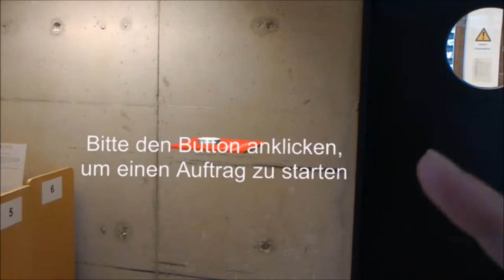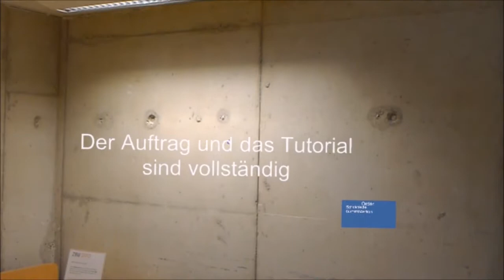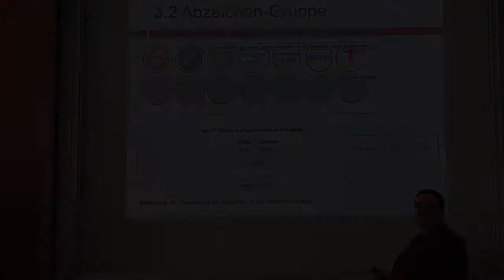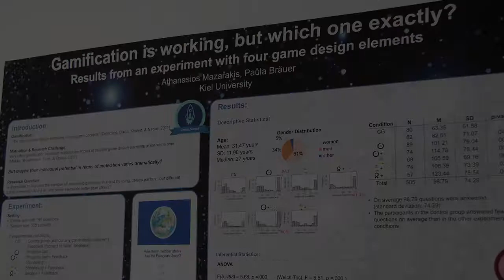Dr. Athanasios Mazarakis - Gamificationforscher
Dr. Athanasios Mazarakis, ZBW - Leibniz-Informationszentrum Wirtschaft, erzählt in diesen Audioslides von Gamification-Experimenten in seinem Forschungsbereich Web Science und davon, was ihn als Forscher motiviert.